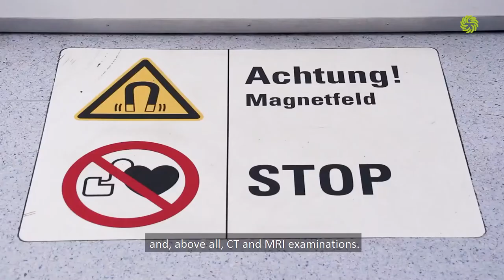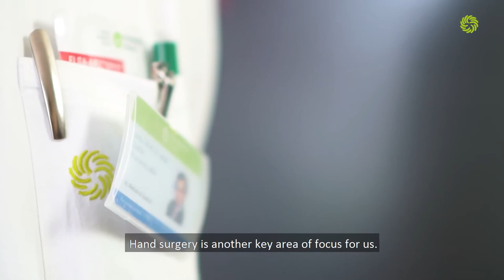Orthopedic Surgery at the Private Hospitals of the PremiQaMedGroup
Vienna’s medical tradition involves two historical figures, Böhler and Lorenz, who founded both orthopedics and modern trauma surgery.
This tradition is still going strong at Vienna’s hospitals in the PremiQaMed Group, where we strive to offer the most advanced trauma surgery and orthopedics. Our internationally renowned surgeons carry out these procedures. Due to excellent infrastructure and the use of cutting-edge technology we are able to generate perfect sectional images and create three-dimensional reconstructions.

Please note: Strict hygiene and protective measures in relation to the coronavirus are in place in our hospitals. They are based on the respective valid, official regulations. If individual scenes in the video do not reflect the current Covid-19 protective measures (e.g., safety distance, wearing an FFP2 mask), these scenes were recorded before the corresponding regulation came into force.